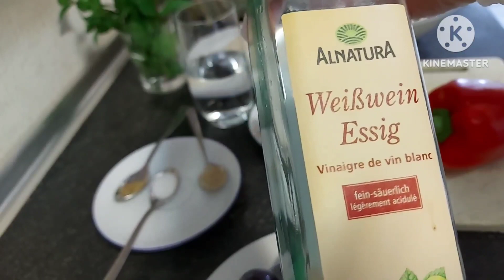SWEET & SAUER FLUM with Chicken Paniert.